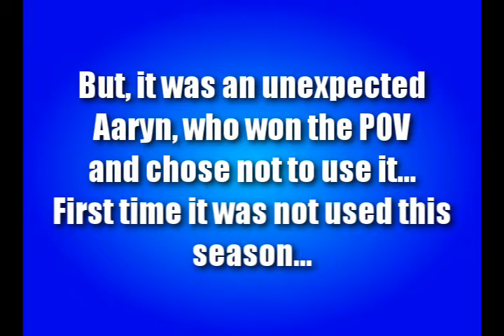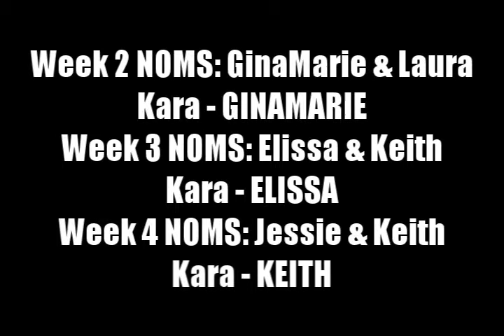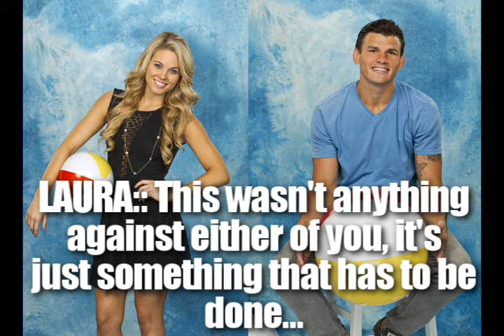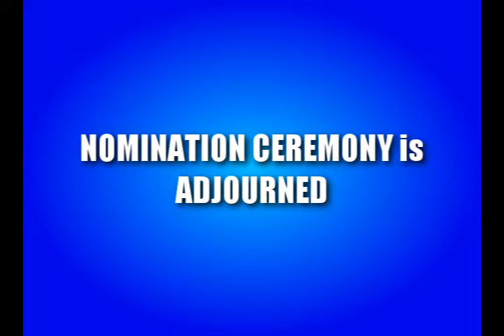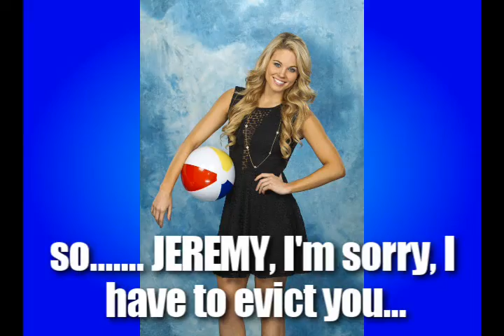Total Drama's Big Brother 4 - Episode 20 - Eviction #12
HouseGuests::

Aaryn Gries ~ eeveecutie321
Jeremy McGuire ~ TheBeckham918
Laura Crosby ~ aliffyfan1
Nick Uhas ~ TotalDramaHighSpeed

Evicted::
5. Kara Monaco ~ RalphMadeMe [Juror #5]
6. Jessie Kowalski ~ dylan lightning [Juror #4]
7. Howard Overby ~ MrTdrotifan101 [Juror #3]
8. Spencer Clawson ~ McRibbles610 [Juror #2]
9. Dick Donato ~ Michae Donohue [Juror #1]
10. Hayden Moss ~ TheMavericksrule1
11. Keith Henderson ~ TheDk101
12. Elissa Slater ~ 23wes23
13. GinaMarie Zimmerman ~ slowpoke12333
14. Libra Thompson ~ TotalSurvivor13